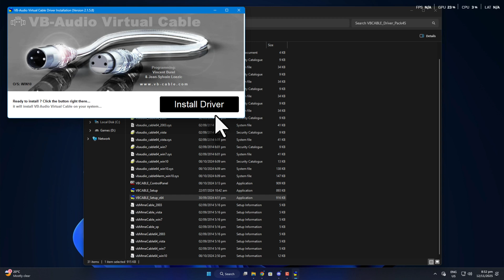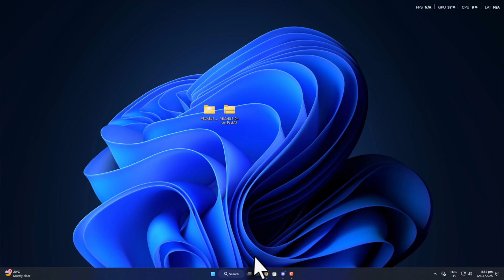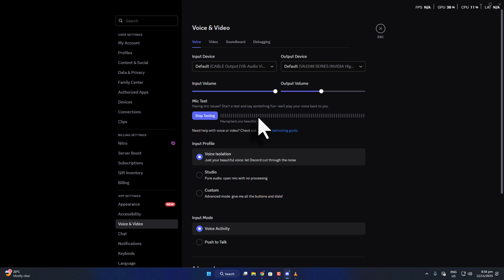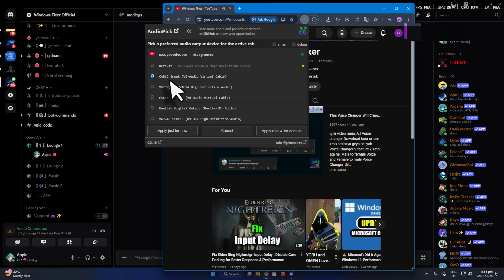How To Use VB Audio Cable On Windows 1011 & Mac (Complete Soundboard Setup 2025)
In this video, I’ll show you how to set up VB Audio Cable and turn it into your own custom soundboard — works perfectly for Discord, gaming, and online calls. No coding needed, completely free, and beginner-friendly.

We’ll go step-by-step from installation to configuration in VLC and browser using extensions like AudioPick / Audio Splitter, so you can play any sound, meme, or music directly through your mic.

⚙️ Topics covered:

Installing VB Audio Cable on Windows & Mac

Fixing no-sound issue after installation

Setting up VLC for Cable Input

Configuring Discord Mic (VB Cable Output)

Using browser audio as a soundboard (AudioPick extension)

Works in games, calls, and voice chats

💬 If you face any issue, drop your question in the comments — I’ll help you out right there.